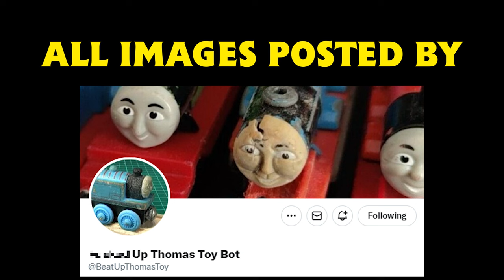Broken Thomas Toys 5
oopsie
they broke